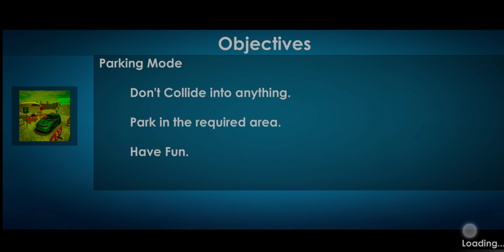Car Driving School: Car Games Parking Mode Levels 56 To 59 Gameplay Walkthrough (Android,Ios) Part 9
25 different vehicles to drive
3 different types of controls i.e. Button, Tilt and Steering

Car Driving School 2020: Real Driving Academy Test Game

if you like this Gameplay

[ ALWAYS BE HAPPY AND KEEP SHARING HAPPINESS ].